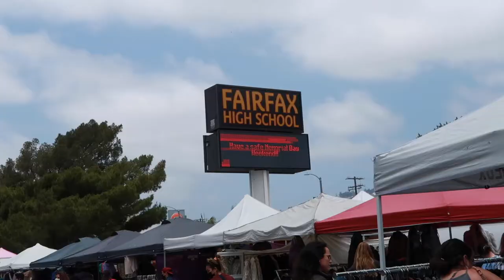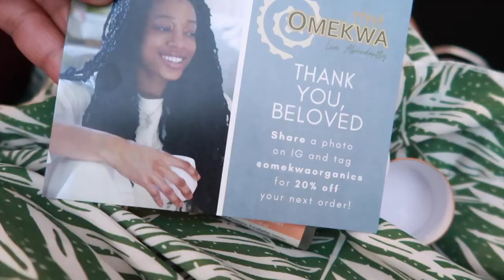MELROSE TRADING POST | TRYING DONATSU VEGAN DONUTS 🍩